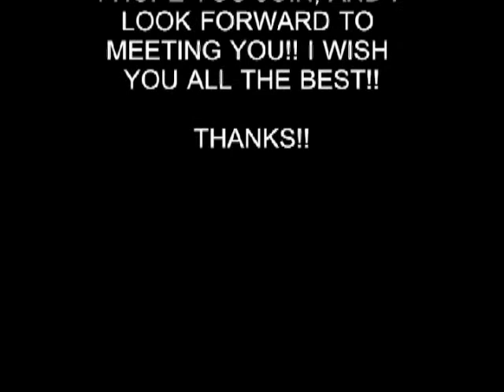HOT GIRL 65